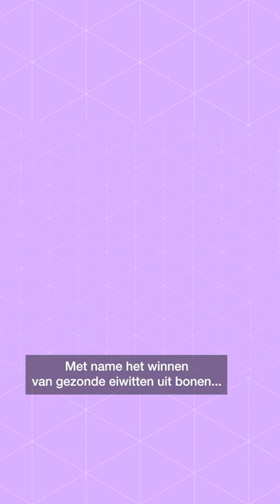Vleesvervangers maken kost vaak toch nog best veel energie. Hoe komt dat?